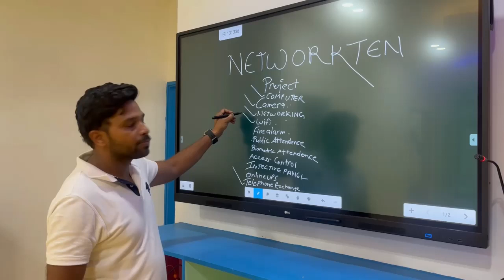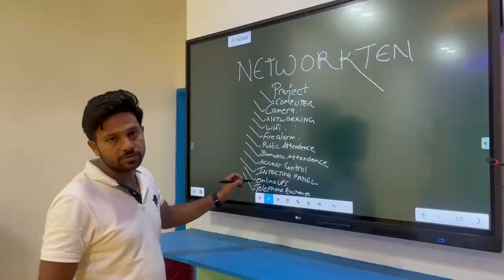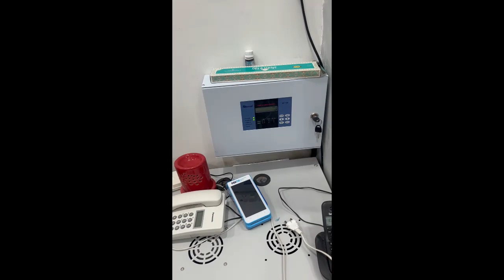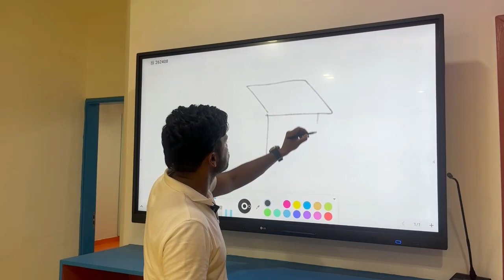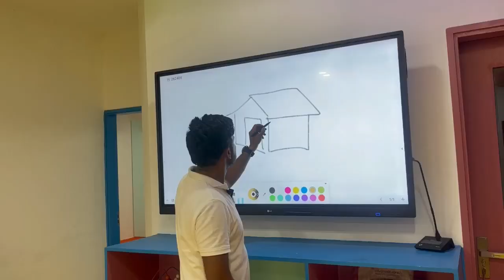Home Security System | Installation & Maintenance | Security Surveillance & I.T infrastructures etc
Our company's greatest strength is our diverse industry client base that stretches across consumer products, IT Companies, Malls, Restaurants, Shops, Manufacturing plants, and event management companies. This provides us with versatility in our approach, and we are continuously innovating to cater to our clients' individualized specific needs. Our operations' breadth also enables us to have recognition among varied kinds of providers as a quality service provider within the technology equipment business ecosystem. As a result, we have fostered strong relationships with these stakeholders, which help us provide an even better and meaningful experience to new customers.
We also pride ourselves on being consumer-driven in terms of our cost models designed to give our individual clients the best value for their money. We are committed to displaying these at all four levels (pillars) of our support and services for your business – Products, Services, Installation, and Support and Maintenance
SCOPE OF INTEREST AND SERVICES.

1. NETWORK PRODUCTS (ROUTER/MANAGEABLE/FIREWALL/UTM) COMPLETE NETWORK SOLUTION INCLUDING AMC. DATA CENTER /WIFI ZONES/WIRED NETWORK /FIBER/RADIO LINKS/ FIREWALLS
2. NETWORK IP PHONE / VOICE EXCHANGE TELEPHONE DOMESTIC AND INTERNATIONAL
3. CONFERENCE ROOM AUDIO SOLUTION/PUBLIC ATTENDANCE SOLUTION / PERSONAL HOME THEATER
4. FIRE DETECTION SYSTEM SOLUTION HEAT AND SMOKE (RAVEL/AGNI)
5. COMPUTER & I.T PARTS PROCUREMENT/COMPUTER & PRINTERS AMC COMPREHENSIVE AND NON-COMPREHENSIVE
06. CENTRALIZED DATA BACKUP SOLUTIONS INCREMENTAL BASIS.
07. THIN CLIENT / MINI PC / SMART DESKTOP /DESKTOPS/ OLD LAPTOPS COMPUTERS AND LAB SOLUTIONS.
08. CCTV CAMERA /COAXIAL / IP NETWORK CAMERAS/BUS CAMERA
09. VIDEO DOOR PHONE MULTI & SINGLE. WIRELESS & WIRED COAXIAL
10. DOOR ACCESS CONTROL / DOOR ACCESS ALARM WITH PHONE ALERT /DIGITAL GATE LOCKS
11. ATTENDANCE SOLUTION (FACE/BAROMETRIC/PASSWORD/PROXIMATE CARD)
12. MOBILE BOOSTER FOR LOW SIGNAL AREA.
13. POS PRINTER/POS DESKTOP / KTS MACHINE/BILLING SOFTWARE/MINI DESKTOP
14. BOOM BARRIER (RIP ITLAY) / METAL DETECTOR DOORS.
15. GPS TRACKING SOLUTIONS FOR VEHICLES
16. WALKY TALKY WIRELESS
17. AUTOMATION AND SECURITY SYSTEM/MOTORIZED GATE
18. SMART CLASSES PROJECT
19. VIDEO WALL AND KIOSK DIGITAL SIGNAGE / DISPLAY SIGNAGE BOARDS
20. PERSONAL HOME THEATER.
21. ONLINE UPS
22. CABLING DATA & VOICE
23. SMART BOARD/INTERCTIVE PANEL/PROJECTORS/
23. SMART BOARD/INTERCTIVE PANEL/PROJECTORS/